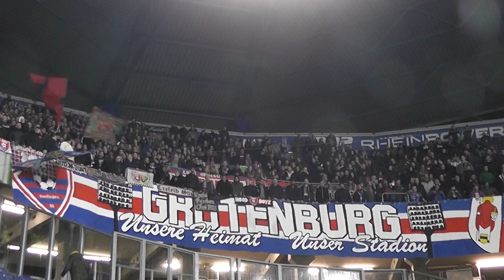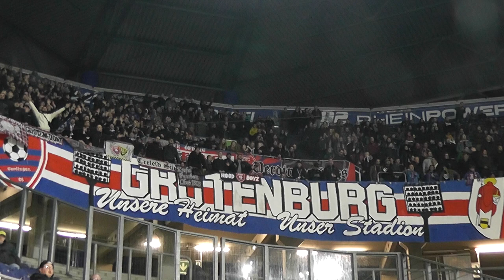Uerdingerblock KFC Uerdingen - Karlsruher SC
Stimmung während dem 27.Spieltag in der 3.Liga.
KFC Uerdingen 05 - Karlsruher SC 1:3